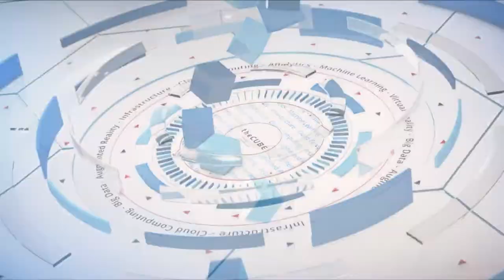Partha Narasimhan | HPE Discover 2017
Partha Narasimhan, CTO Aruba, HPE joined John Furrier & Dave Vellante at HPE Discover 2017

Wireless mobility demands a new network, says CTO

There’s more to networking than just hooking up computers. These days, networking means running sensors, devices and a host of other goodies. This gives companies the power to interact with customers and the world as things happen. With this power comes a need for a new perspective on networks, according to Partha Narasimhan (pictured), chief technical officer, Aruba, at Hewlett Packard Enterprise Co.

“Wireless does a lot more than getting rid of the cables. Wireless enables mobility,” Narasimhan said during the HPE Discover conference event in Las Vegas, Nevada.

During the event, he spoke with John Furrier (@furrier) and Dave Vellante (@dvellante), co-hosts of theCUBE, SiliconANGLE’s mobile live-streaming studio. (* Disclosure below.)

HPE announces new switch series for cutting-edge networking
Wireless networking gives companies the ability to observe things in the world, either around customers or people at work. The next step is to gather context on what these people are doing. Businesses can then combine context and observation to create new experiences and enhance existing processes, according to Narasimhan.

Running these new capabilities on legacy network designs is not very efficient, he added. To get modern performance for cutting-edge capability, HPE has announced the Aruba 8400 Switch Series. This new hardware is built for mobility and the Internet of Things.

The 8400 Series is designed around today’s use cases and allows admins to deploy networks without worrying about the old ways of configuring and monitoring switches, Narasimhan explained. A software engine in the switch allows for programmability and visibility into the network. Combined with a Network Analytics Engine, admins can extend and enhance the powers of the switch.

This is important, because programmability is key for IoT. Networks must confine and monitor these devices, because they represent an ongoing security risk, Narasimhan stated. Doing that without sacrificing quality and security through the network as a whole will require custom solutions, especially if things need to be transparent for the user.

“People think Wi-fi should just connect and work,” Narasimhan said.

Watch the complete video interview below, and be sure to check out more of SiliconANGLE’s and theCUBE’s independent editorial coverage of HPE Discover US 2017. (* Disclosure: TheCUBE is a paid media partner for HPE Discover US 2017. Neither Hewlett Packard Enterprise Co. nor other sponsors have editorial control on theCUBE or SiliconANGLE.)